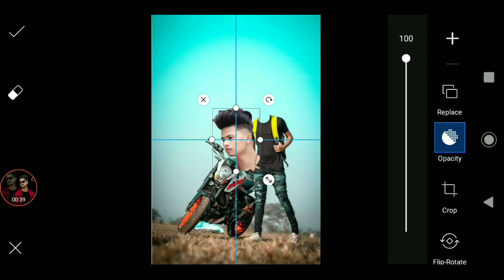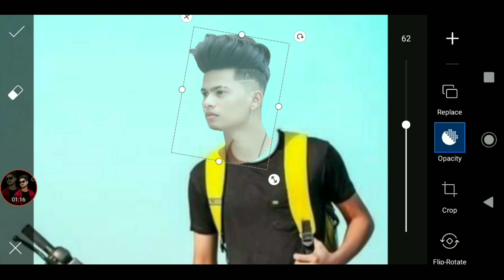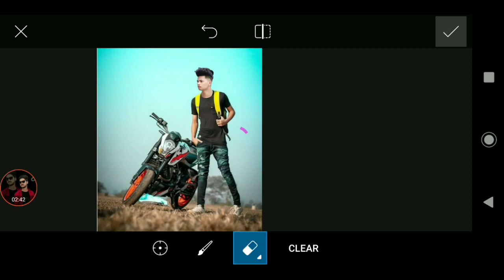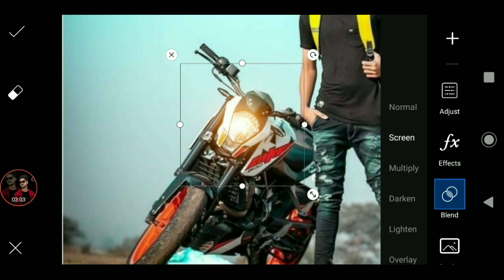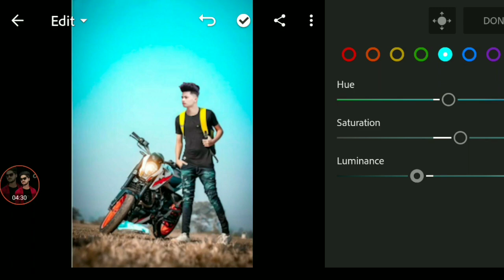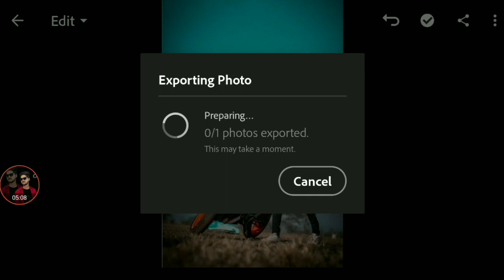किसी के भी फोटो पे अपनी गर्दन कैसे लगाये || फेस को कट कर के दूसरी फोटो पे कैसे लगये | Add To Face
Kisi dusri photo pe apna chahra kaise lagaye

‼️‼️‼️Hello Guys‼️‼️‼️‼️

So Hello Guys Welcome Back To My Channel Prince Tech So Guys Mai aa Chuka hoo ap logo ke liye ek interesting Video ke saath  so guys ye Video Bahut Hi Special Hone wali Is video Maine ap logo ko btaya hai ki kisi dusre ke photo me apna face ya garden kaise lgaye so guys kisi dusri photo se face cut kr ke dusri photo me kaise lagaye so guys agar ap log bhi aisi hi photo editing Krna chahte hai to please ye video Last tak dekhna

1) PicsArt photo editing
2) Instagram Viral Photo Editing
3) How to add face any pictures
4) PicsArt Background Change Photo Editing
5)Viral Editing
6) Stylish Photo Editing
7) Background Remove
8) Photo Editing
9) Vijay Mahar photo editing
10) Creative photo editing
11) Manipulation Photo Editing
12) KTM Lover photo editing
13) bike lover photo editing
14) Atharv Raut photo editing
15) फेस को कट कर के दूसरी फोटो पे कैसे लगये
16) चेहरा बदलने वाला एप्स
17) किसी भी विडियो पर अपना फोटो या चेहरा कैसे लगाए
18) face change kaise kare